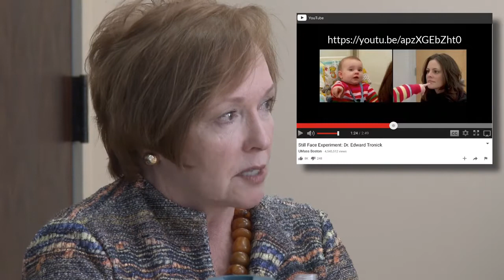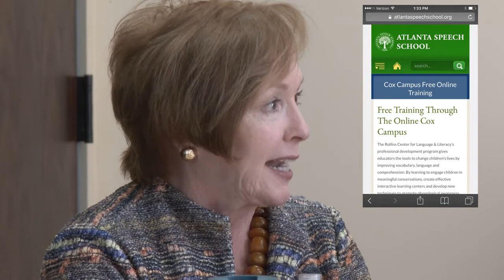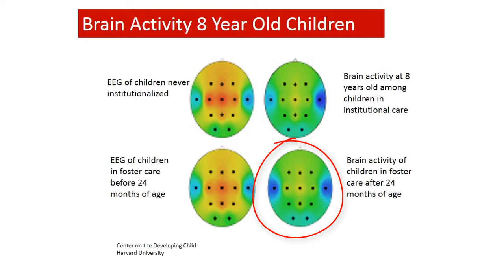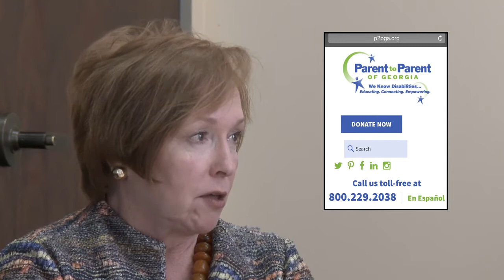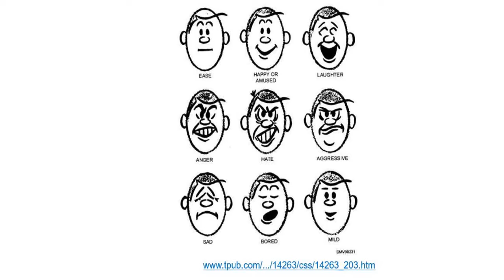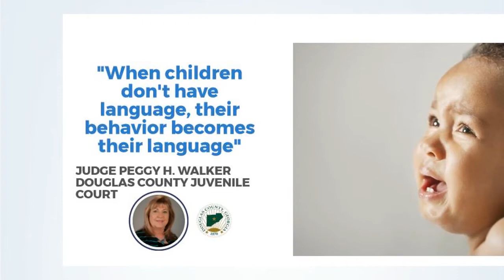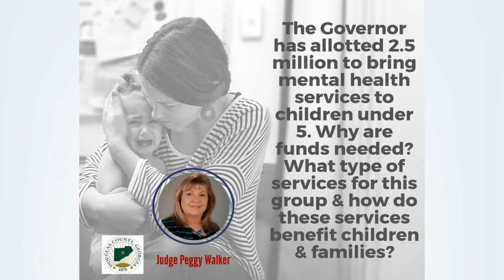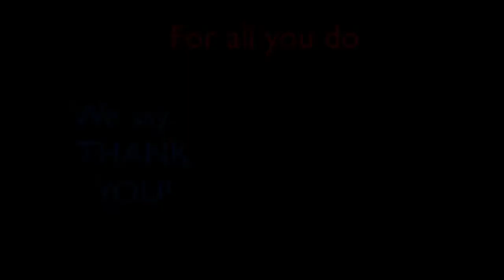Talk Learning Pod PEWEB10 Child Welfare Meets Brain Science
Talk
Ask the Expert
Learning Pod PEWEB10   Child Welfare Meets Brain Science